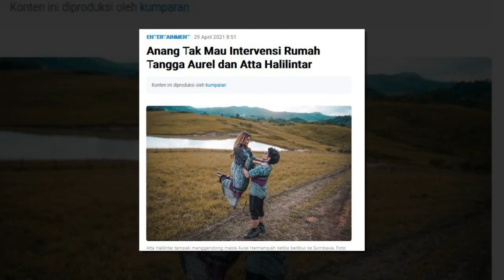Anang Tak Mau Intervensi Rumah Tangga Aurel dan Atta Halilintar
SELEB VIRAL

Aurel Hermansyah dan Atta Halilintar sedang merasakan momen indah sebagai pengantin baru. Namun, pasangan yang mengucap ijab kabul pada 3 April lalu itu sempat dapat cobaan ketika Atta dinyatakan positif COVID-19.